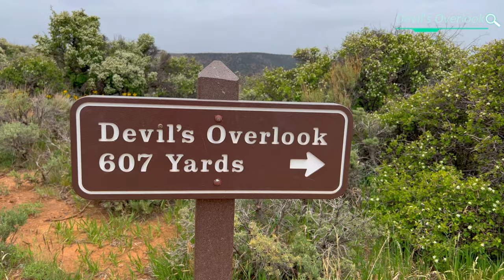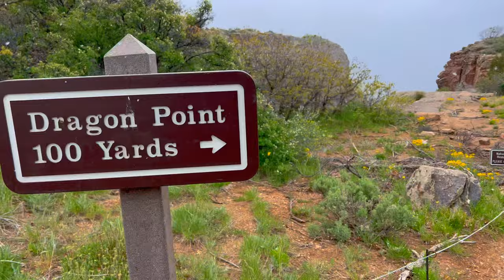Colorado Scenic Tour | Black Canyon of the Gunnison National Park | 4K 60fps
Black Canyon of the Gunnison National Park is in west Colorado, surrounded by steep-walled gorges carved by the Gunnison River. The Park's 48 square miles encompasses the Canyon's north and south rims and a 12 mile stretch of the Gunnison River.